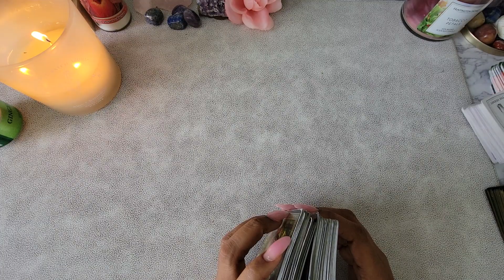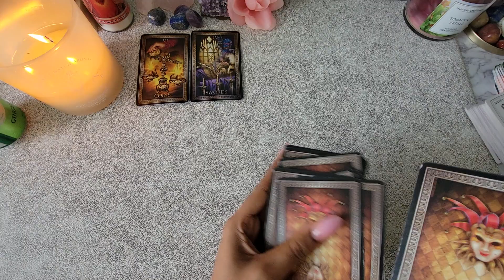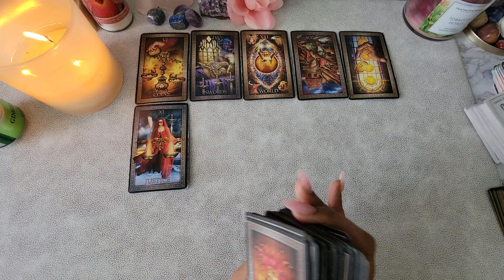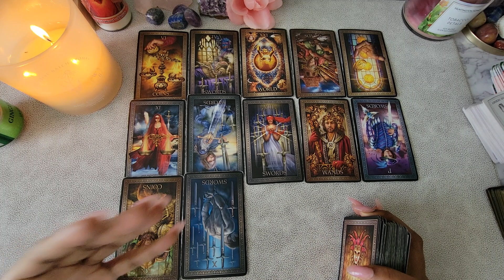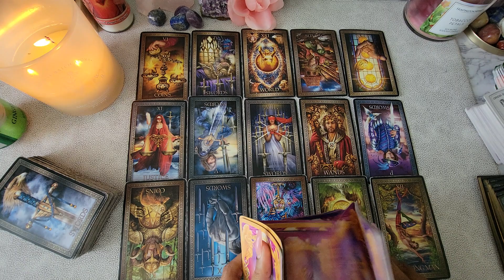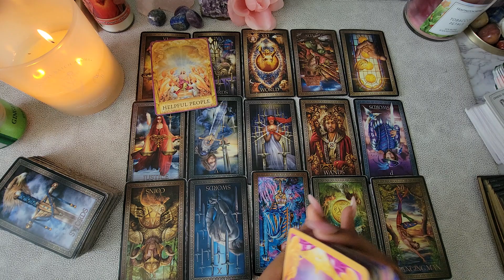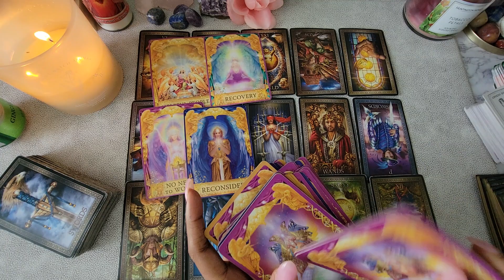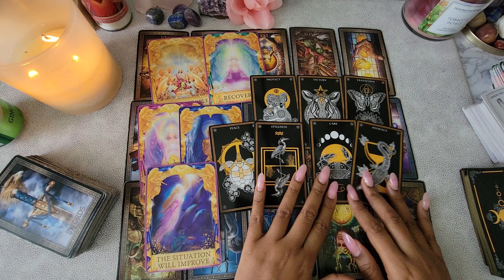SAGITTARIUS NEXT 7~DAY'S" WOW!🫨 BALANCE IS COMING SAGITTARIUS♐️ NO MORE STRUGGLE🏹PREPARE FOR THIS!